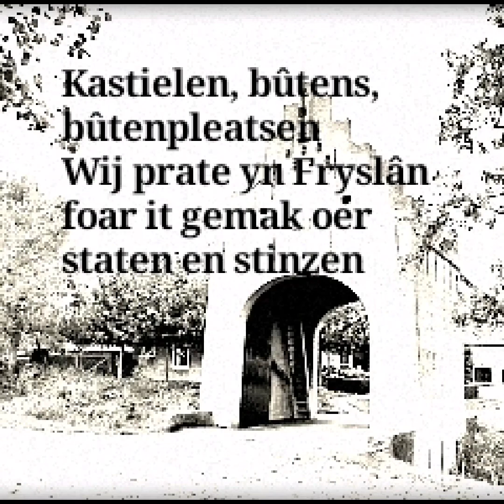TARTARIA FRIESLAND, THE NETHERLANDS - Castles, Country Houses and Estates. Staten & Stinzen